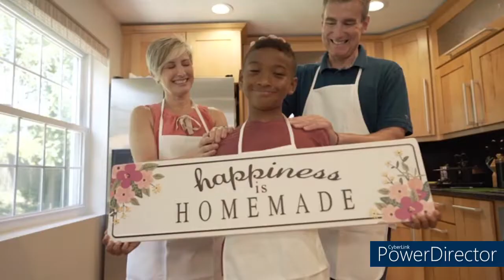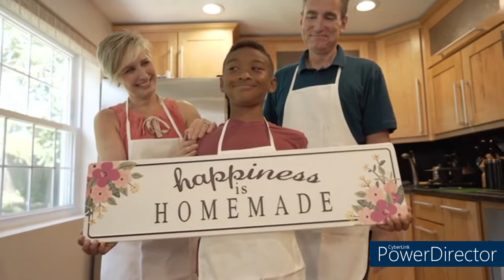Father and son ROMANTIC CALM MUSIC [Nyor-JR TV ]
Relaxing background music and instrumental music.

Kumusta mga ka-bungo? :)

Sana'y mag enjoy kayo ka- bungo sa pag kikinig sa akin video ginawa sa akin channel.

Salamat mga ka-bungo!!! :)

MUSIC CREDITS

CREDITS

Video by Alena Darmel
Video by Yan Krukov
Video by olia danilevich
Video by Karolina Grabowska
Video by RODNAE Production